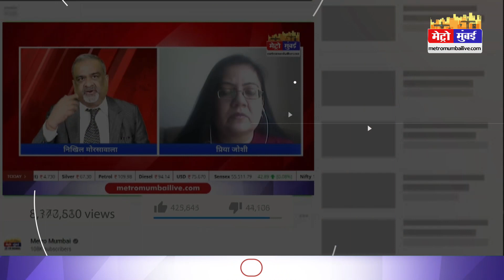दो घरों में छापेमारी के बाद मिले 50 करोड़ | Metro Mumbai